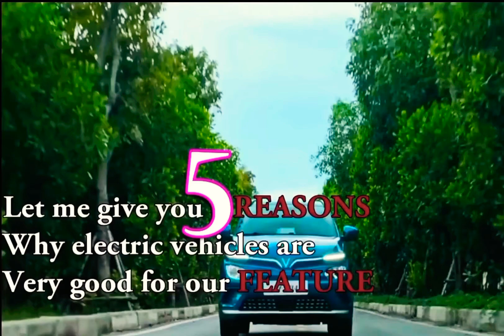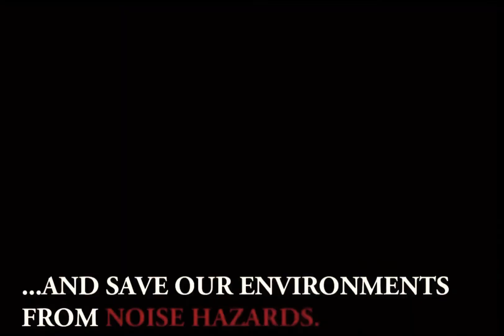VINFAST- ELECTRIC VEHICLES - GO BOUNDLESS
VINFAST - The first automotive company to quit producing Gasoline Vehicles; They're the best company when it comes to Electric Vehicles (EVs). let's Join this revolution of Eletric vehicle, and Save our environment from Noise and Air pollution